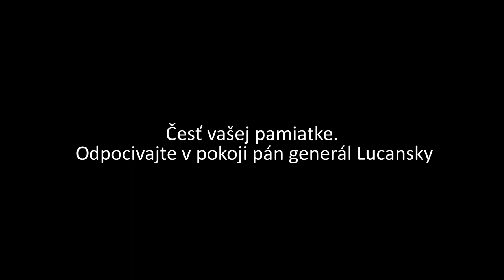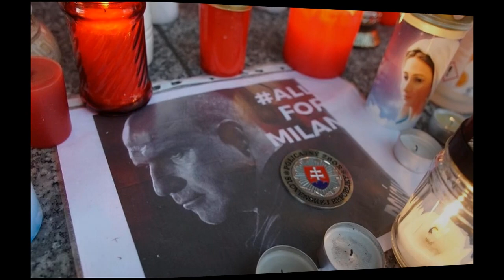gen Milan Lučansky 2 mp4.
Česť vašej pamiatke. Odpocivajte v pokoji pán generál Lucansky